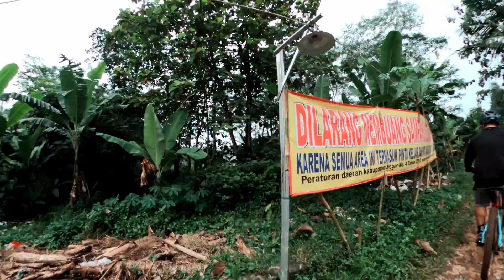Nggak Bawa Sepeda Tapi Ikut Bukber?